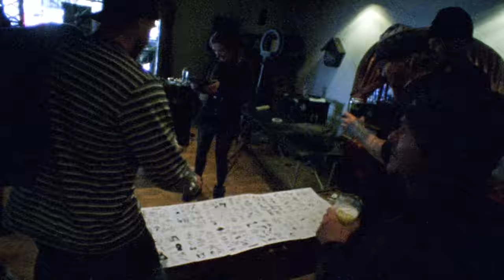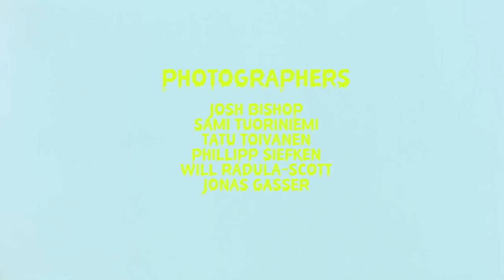Monster Energy presents: HELL WEEK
Imagine this: The Monster Energy Snowboard team take over Switzerland for a week. Mix in a helicopter, a party or two and a whole lot of snowboarding. One hell of a week made in heaven.

The first of its kind, MonsterHellweek brought together 29 of our snowboard athletes including Jamie Anderson, Sage Kotsenburg, Stale Sandbech, Halldor Helgasson, Rene Rinnekangas, Dusty Henricksen &
Zoi Sadowski-Synnott and made a kick ass film.

Credits: Gimbal God, Markus Skin & Jeremy Thornborg